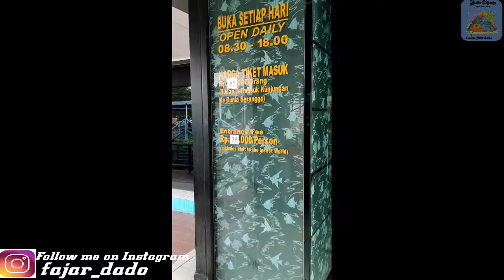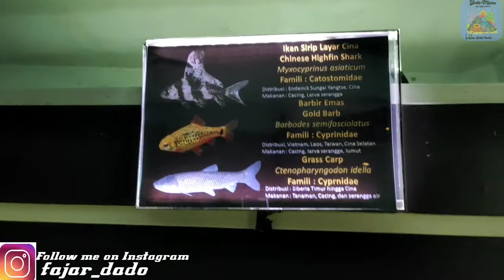Ikan seluruh Indonesia kumpul disini !!!!! Museum Dunia air tawar TMII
Guys kali ini kita akan review tentang Musium Dunia Air Tawar Indonesia banyak beragam ikan yang di pertunjukan di sini hapir semua ikan di kawasan seluruh Indonesia ada di sini.

untuk lebih lengkapnya yuk kita tonton aja vidio nya.